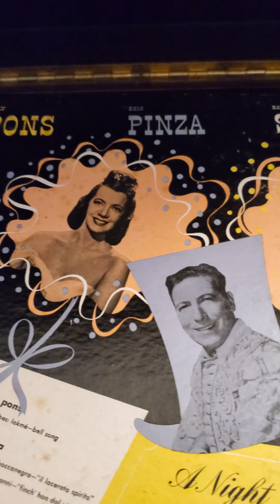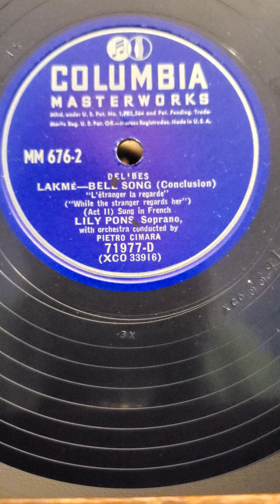Delibes: Lakme; Bell Song - Lily Pons Columbia Records #71977 (set MM-676)